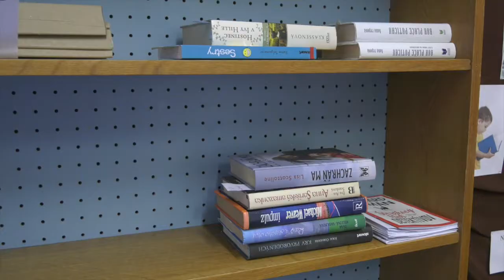Úspešný projekt na vybavenie knižnice